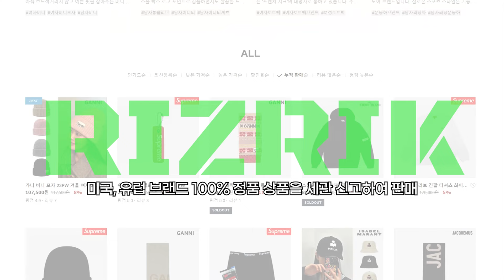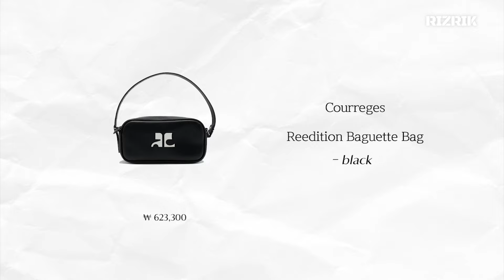[COURREGES] 나만 알고 싶은 브랜드 꾸레쥬ㅣ소장 가치 200%, 품절 되기 전에 꼭 구매하세요!! 💖💝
안녕하세요 리즈리크입니다.
첫 영상으로 소개해 드릴 브랜드는 'COURREGES(꾸레쥬)' 입니다!

상품 구매에 도움을 드리고자 영상을 제작하게 되었고

모델 스펙은 159/47 입니다 ☆

📌timeline

00:00 intro
00:16 start
00:25 rizrik
00:50 브랜드 소개 courreges
02:27 1. courreges cropped hoodie with zip (black)
03:50 2. courreges rib knit cropped sweater (black)
05:04 3. courreges reedition baguette bag (black)
05:45 마무리

👚product information👜

고민은 배송을 늦출 뿐~!📦📦
오후 2시 이전 결제 시 당일 배송으로 빠르게 상품을 받아보실 수 있습니다!